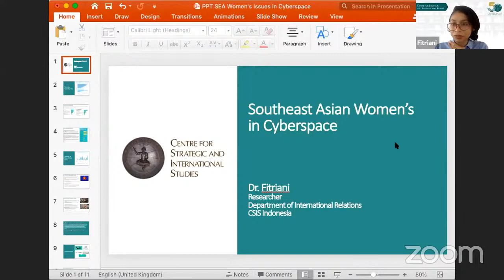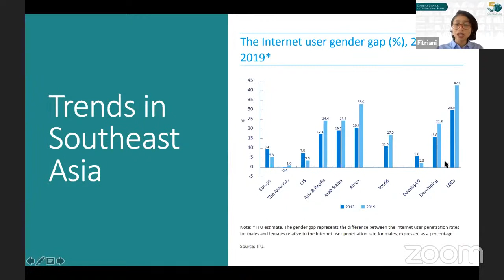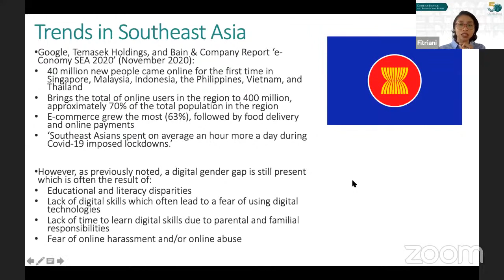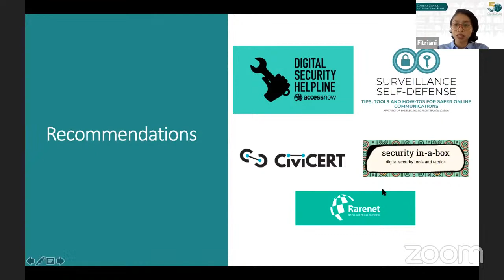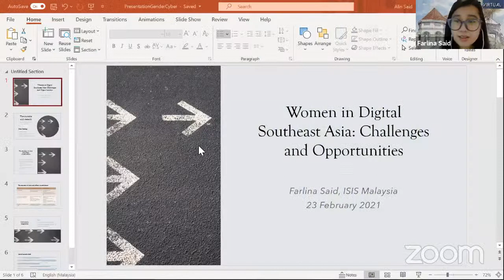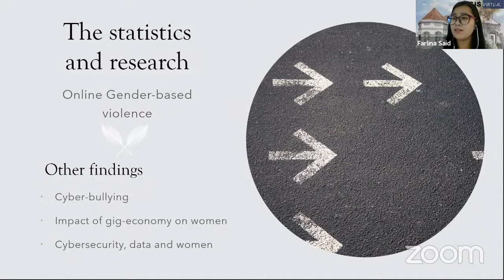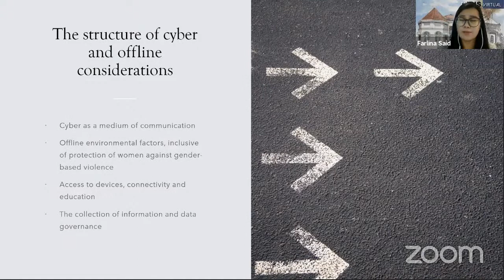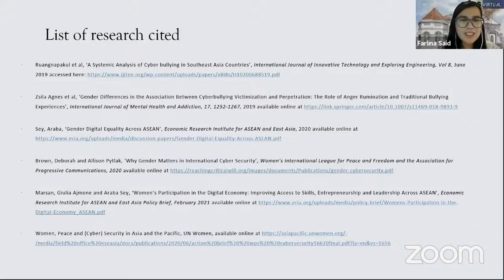Women in Digital Southeast Asia: Challenges and Opportunities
Speakers:
- H.E. Ambassador Diedrah Kelly
Ambassador, Canada Mission to ASEAN
- Dr. Fitriani
Researcher, Dept of International Relations, CSIS Indonesia
- Farlina Said
Analyst, Foreign Policy and Security Studies Programme,
Institute of Strategic and International Studies (ISIS)

Moderator:
- Gilang Kembara